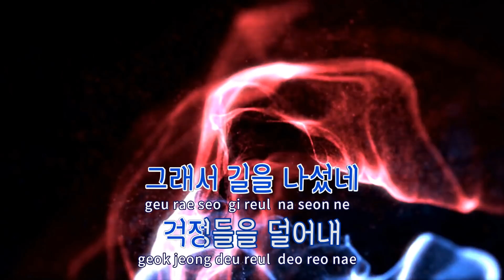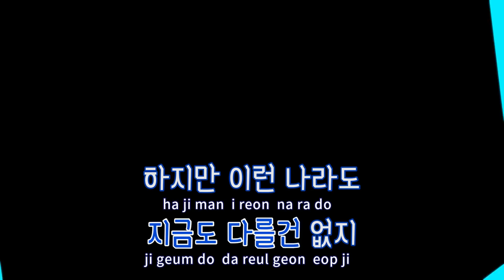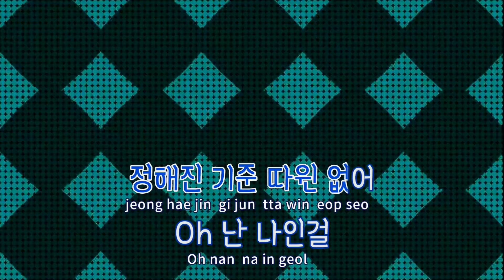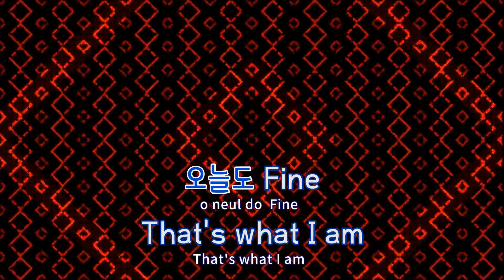[TJ노래방] IAM - 새벽한시 / TJ Karaoke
IAM  --  새벽한시